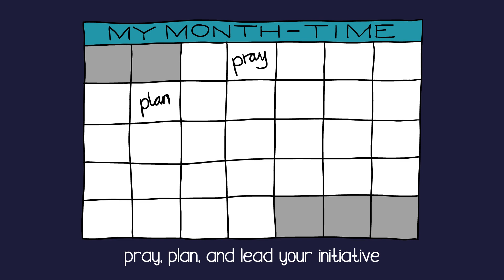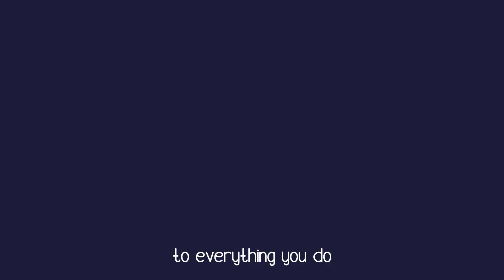Godsend Ch05 Sustain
GodSend - The Animations

This is one of the animations that accompany each chapter of the GodSend resource.

You can find more info and links to the book on the GodSend